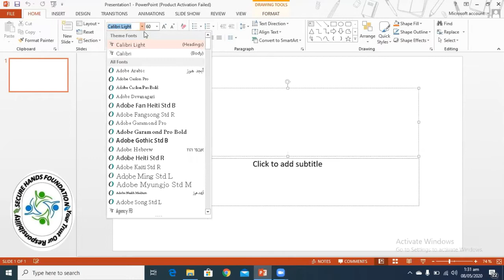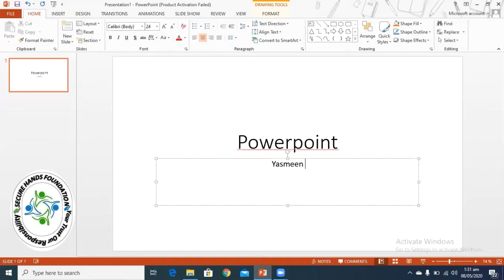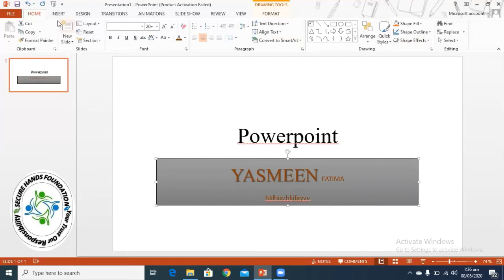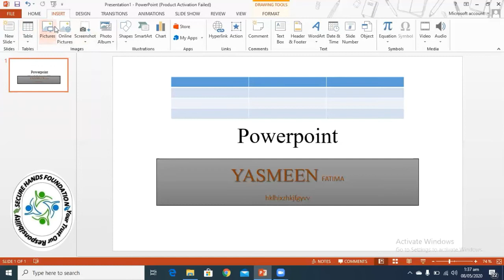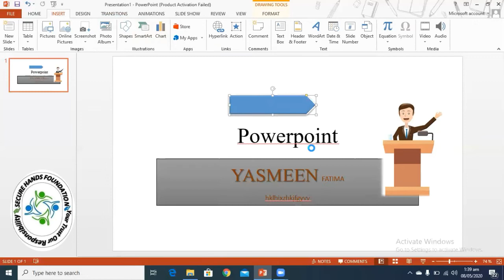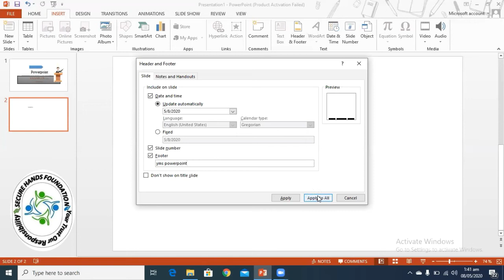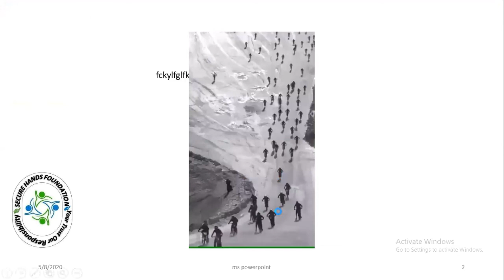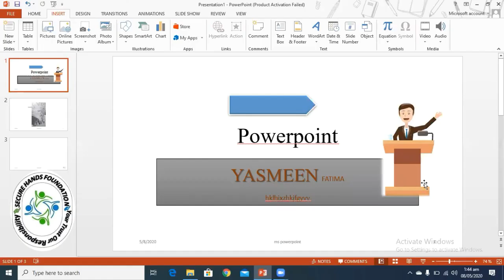Basics of PowerPoint | Part 2 | SHF